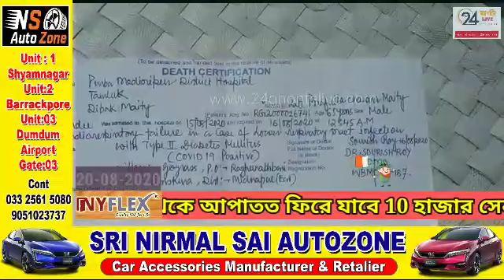ডেথ সার্টিফিকেটে করোনা পজিটিভ থাকলেও পরবর্তী একটি রিপোর্টে আবার নেগেটিভ। ফলে ধন্দ্বে পরিবার।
সম্প্রতি তমলুক জেলা হাসপাতাল থেকে রেফার করা রোগী পাঁশকুড়ার বড়মা হাসপাতলে  আইসিইউতে বেড না পেয়ে মারা যায়। সেই নিয়ে প্রশ্ন উঠেছিল পরিবারের তরফ থেকে স্বাস্থ্য ব্যবস্থা নিয়ে। সেই ব্যক্তির মৃত্যুর পরেও আবারো প্রশ্নচিহ্নের মুখে স্বাস্থ্য দপ্তর। তমলুক জেলা হাসপাতাল থেকে ডেথ সার্টিফিকেট তুলে দেয়া হয় পরিবারের হাতে। সেখানে মৃত্যুর কারণ কভীদ-১৯ পজিটিভ লেখা রয়েছে। অন্যদিকে আবার কলকাতা থেকে আসা রিপোর্টে দেখা যাচ্ছে নেগেটিভ রেজাল্ট। পাঁশকুড়ার দীপক মাইতির পরিবারকে হোয়াটসঅ্যাপ মেসেজ পাঠায় জেলা স্বাস্থ্য দপ্তর। সেখানে কোভিড নেগেটিভ রিপোর্ট। ফলে পরিবার পুরো অন্ধকারে। তাদের রোগী কিসে মারা গেলেন সেটা নিয়ে তারা এখনো অনিশ্চয়তার মুখে।
জেলা হাসপাতাল সুপার ডাক্তার গোপাল দাস পুরো ব্যাপারটিকে না জানার কথা বলে এড়িয়ে গেলেও জেলার মুখ্য স্বাস্থ্য আধিকারিক নিতাই চন্দ্র মন্ডল ঘটনার কথা অবশ্য স্বীকার করে নিয়েছেন। মৃতের পরিবারের অভিযোগ রাজ্যে তাহলে স্বাস্থ্য ব্যবস্থায় কি চলছে? তা আবারও একবার প্রশ্ন চিহ্নের মুখে। পূর্ব মেদিনীপুর জেলা থেকে সৌভিক কর এর রিপোর্ট